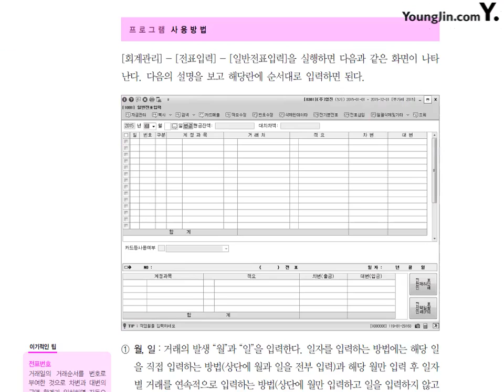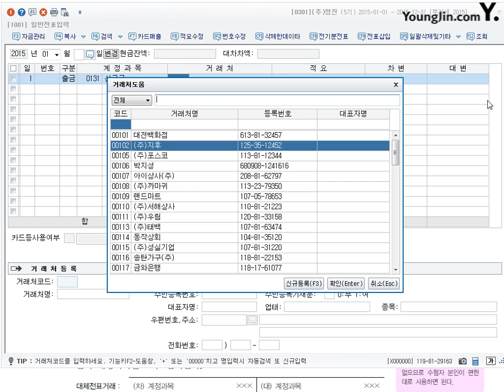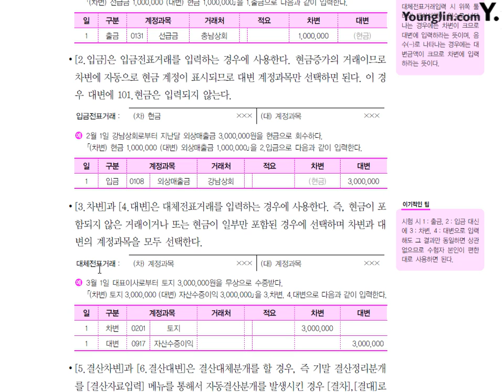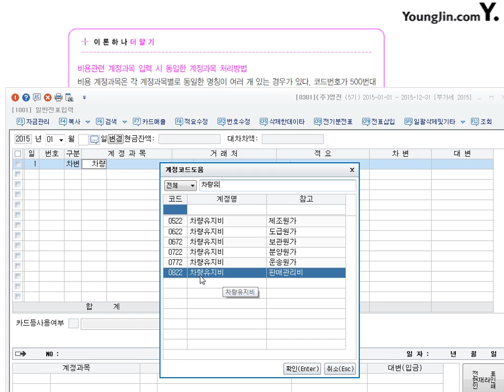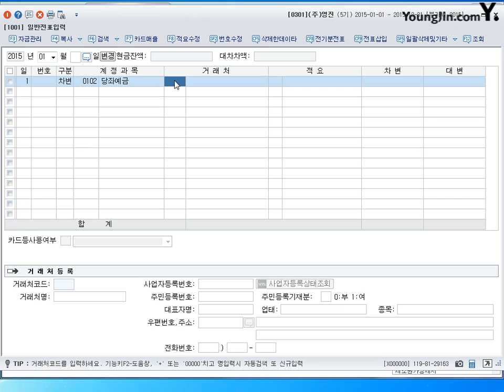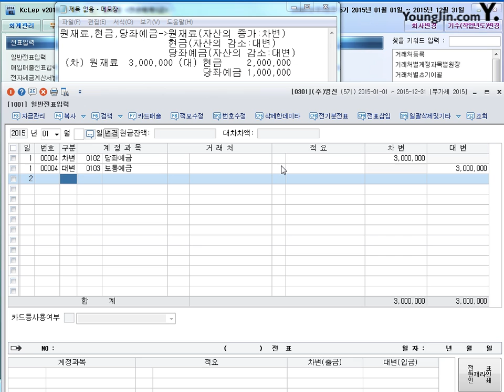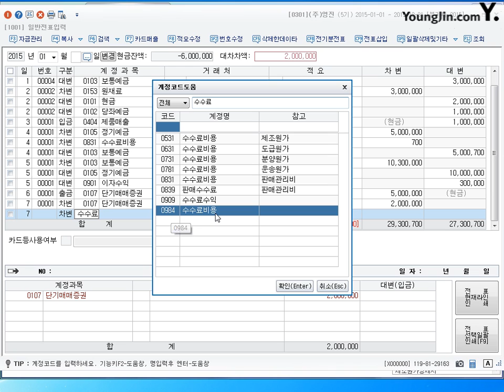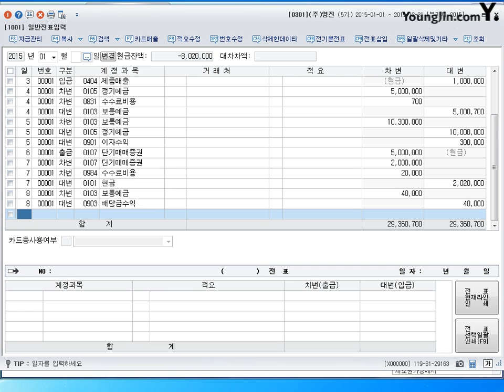제36강 일반전표입력당좌자산#1